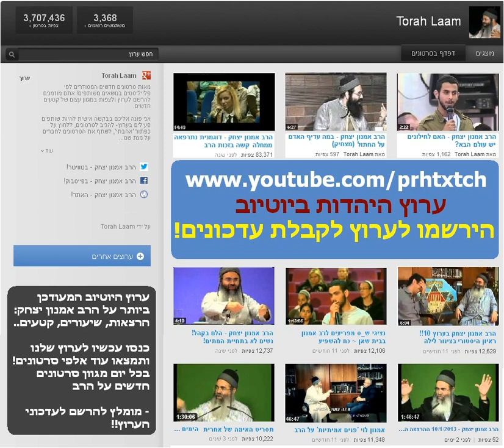הרב אמנון יצחק - כיצד נפלה ביתר בר כוכבא ורבי אלעזר המודעי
מצמרר ומרגש שתפו את החברים והרשמו לערוץ לזיכוי הרבים! ההרשמה לערוץ תעניק לכם את הזכות להיות הראשונים לדעת על כל הרצאה או סרטון חדש שיוצא לפני כולם!